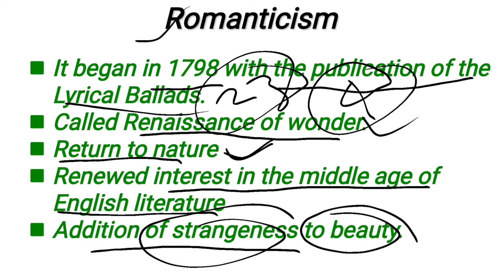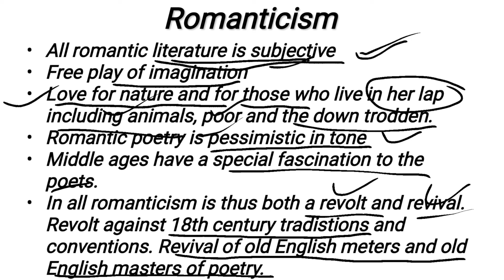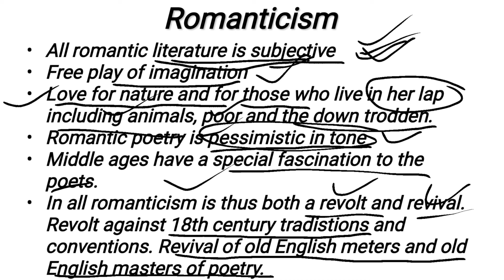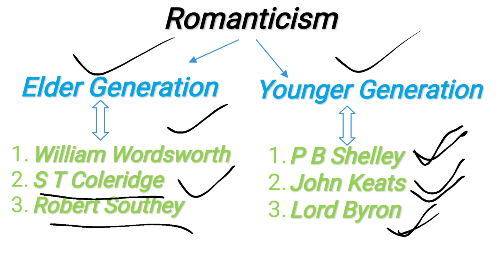The Romantic Movement || Major Literary Movements || RPSC Grade 2nd || In Hindi